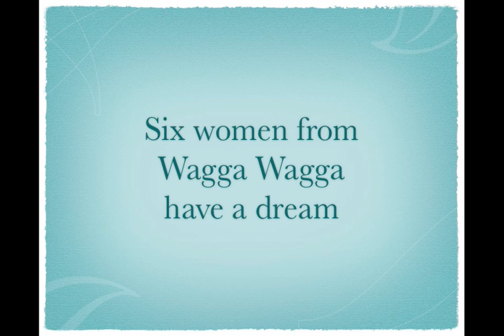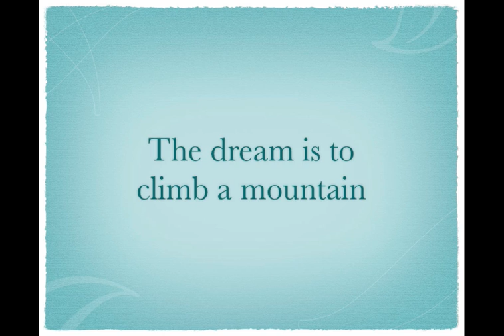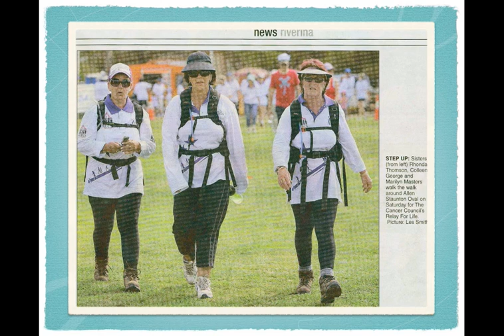Kili Heels 2010